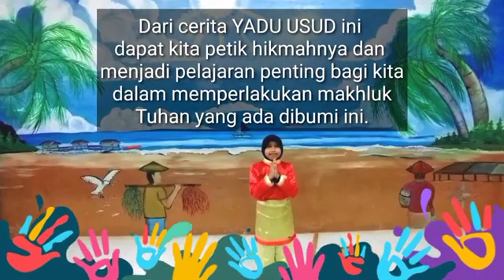Cerita Rakyat "YADU USUD" SD N 015 TARAKAN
Lomba Cerita di Kaltara Antar Sekolah Dasar.
Tentang Cerita "YADU USUD"
Video ini di ceritakan oleh Siswa Sd N 015 Tarakan.
Atas Nama : Dini Nur Azizah
Kelas : 5 SD
Tetap Memberi Yang Terbaik
Salam Olahraga
Terimah Kasih